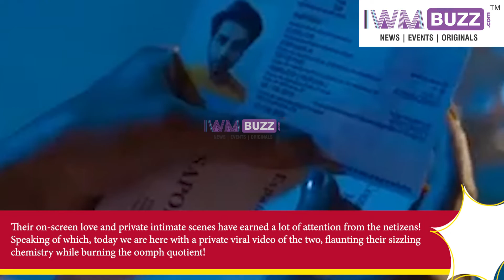Nia Sharma & Ravi Dubey raise the oomph quotient with their sizzling chemistry, watch private video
Check to see Nia Sharma's latest post